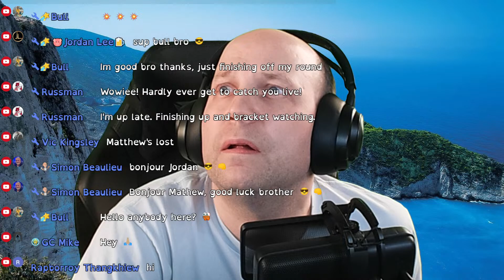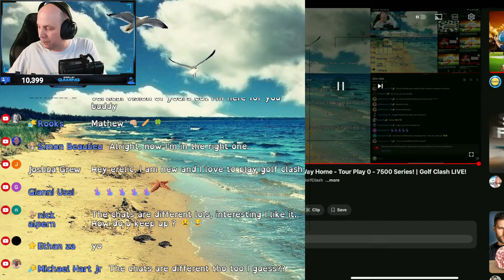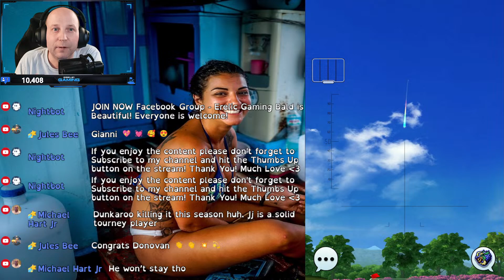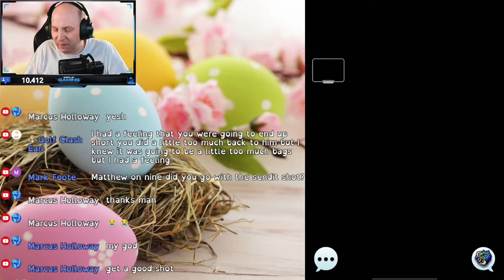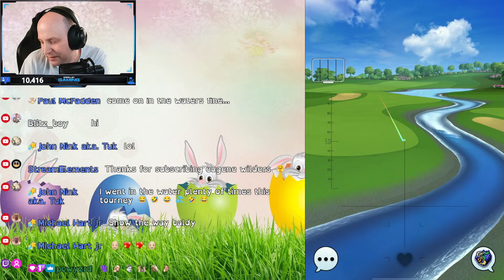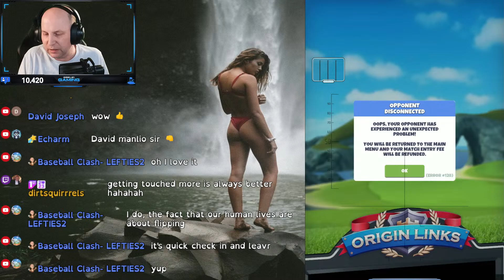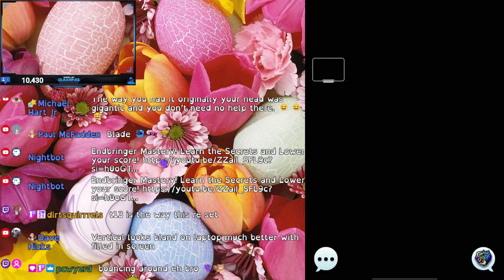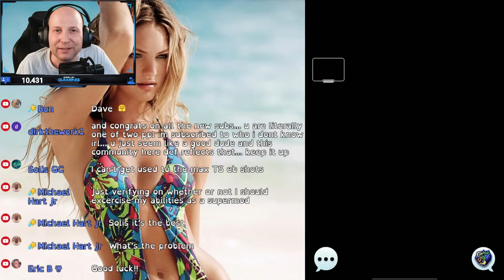Tour 12 - Zero to Hero: The Long Way Home - Tour Play 0 - 7500 Series! | Golf Clash LIVE!